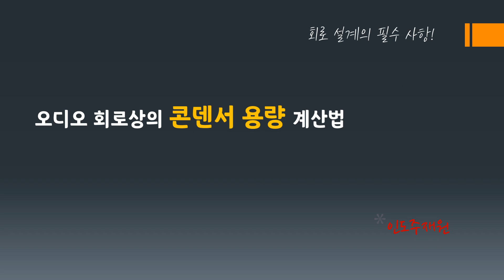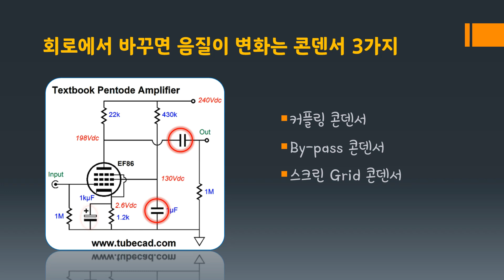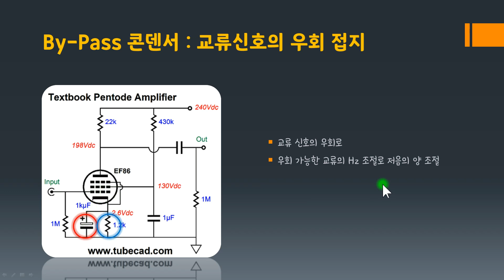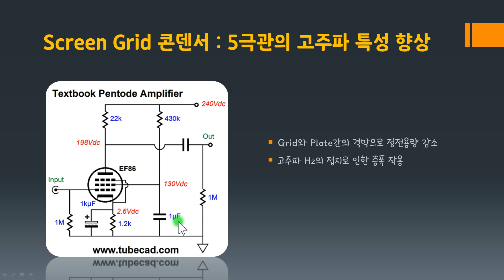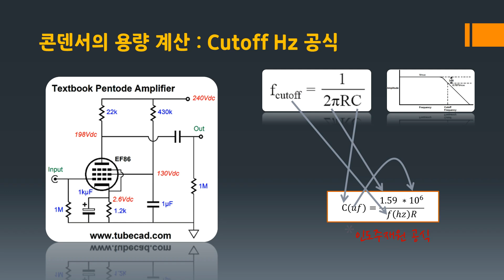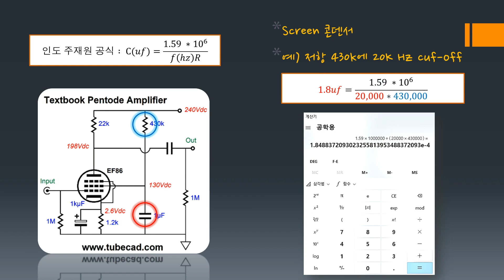오디오 회로상의 3대 콘덴서인 커플링 콘덴서, 바이패스 콘덴서, 스크린그리드 콘덴서의 용량 계산법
오디오 회로상의 3대 콘덴서인 Coupling condenser, Bypass condenser, Screen grid condensor 의 용량 계산을 간단한 공식으로 문과생 수준으로 설명해 보았습니다
다음편에는 콘덴서들과 짝을 짓는 각 저항값 설정에 대해 소개해보겠습니다.